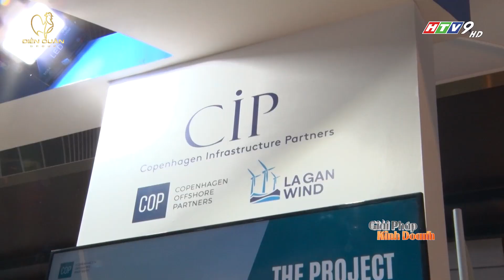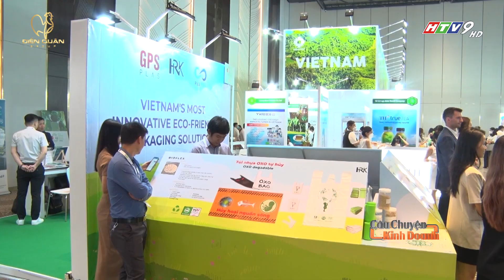“Điện gió ngoài khơi” giải pháp đột phá thúc đẩy chuyển dịch năng lượng xanh | CCKD